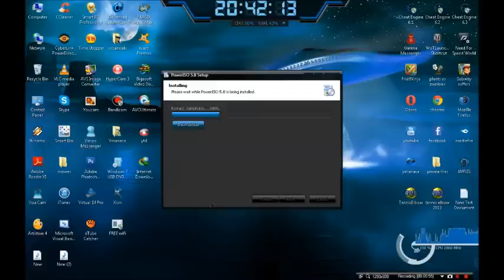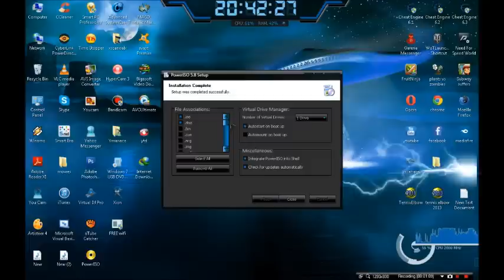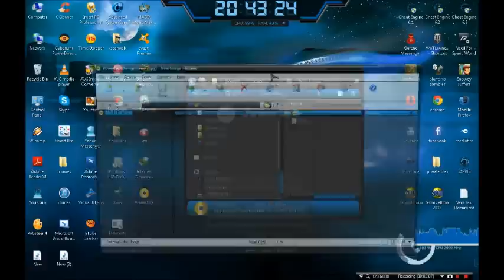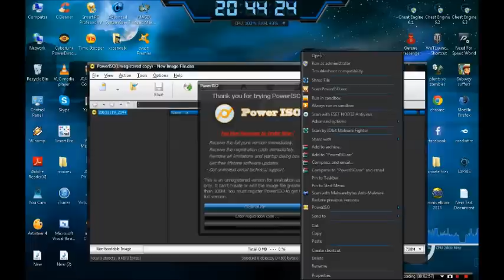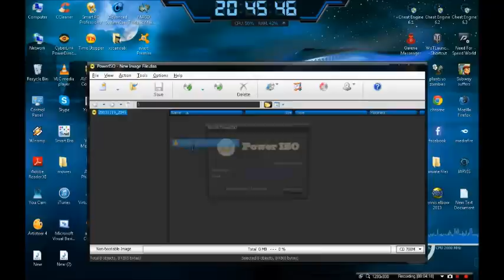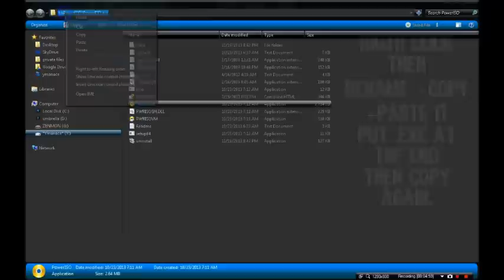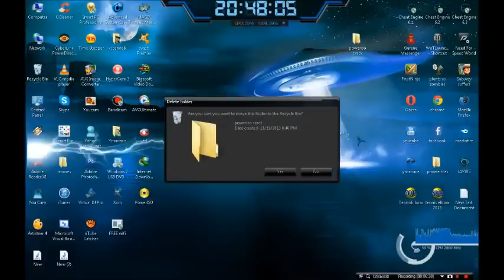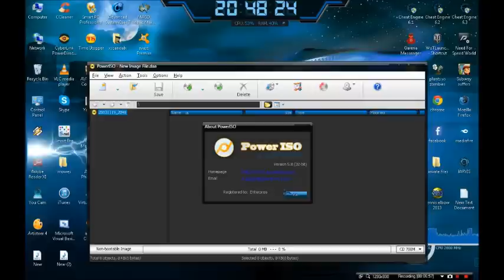Power Iso 5.8 full Crack 2013 (No Survey) (undetected)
LinkToDownloadhttp